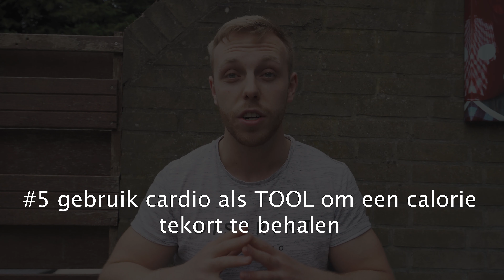6 tips om spierverlies te voorkomen tijdens droogtrainen